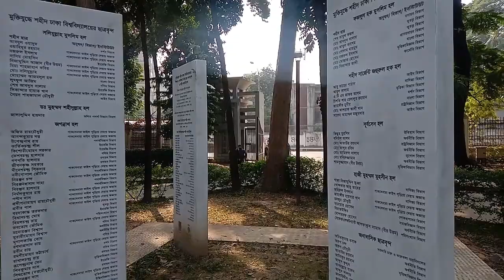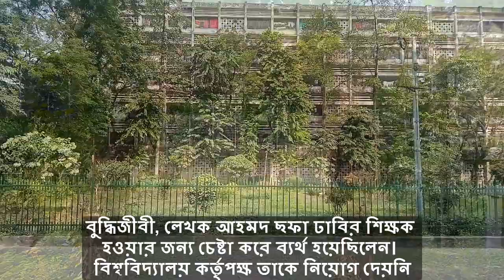ঢাকা বিশ্ববিদ্যালয়ের কিছু অজানা তথ্য || Some unknown information of Dhaka University || DU Campus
ঢাকা বিশ্ববিদ্যালয় ৬০০ একর জমির ওপর প্রতিষ্ঠিত হলেও বর্তমানে বিশ্ববিদ্যালয়টি মাত্র ২০০ একর জমি জুড়ে আছে।

ঢাকা বিশ্ববিদ্যালয়ের প্রথম ব্যাচের ছাত্র ছিলেন ঢাকা কলেজ ও জগন্নাথ কলেজের ডিগ্রিতে অধ্যয়নরত শিক্ষার্থীরা।

ঢাবিতে তৎকালীন সময়ে নারীদের শিক্ষার ব্যবস্থা ছিল না। ১৯২১ সালে লীলা নাগের মেধা ও আকাঙ্ক্ষার কারণে তৎকালীন ভাইস চ্যান্সেলর ড. হার্টস তাকে ঢাকা বিশ্ববিদ্যালয়ে পড়ার বিশেষ অনুমতি

বঙ্গভঙ্গ রদের ক্ষতিপূরণ হিসেবে প্রতিষ্ঠা করা হয়েছিল ঢাকা বিশ্ববিদ্যালয়।

ঢাকা বিশ্ববিদ্যালয় গ্রন্থাগারে রয়েছে ছয় লাখ আশি হাজারেরও বেশি বই।

ঢাবির মধুর ক্যান্টিনে ১৯০৬ সালে প্রতিষ্ঠিত হয়েছিল মুসলিম লীগ। মিথ আছে যে মধুর ক্যান্টিন ছিল বাগান বাড়ির নাচঘর।

১৯৭১ সালে পাক বাহিনীর নির্মম হত্যাকাণ্ডের শিকার হন মধুদা, তাঁর স্ত্রী, তাঁর ছেলে ও নবপুত্রবধূ।

১১৯৭০ সালের ৮ মার্চ থেকে ১৯৯৯ সালের ১৮ ডিসেম্বরের মধ্যবর্তী সময়ে ঢাবিতে কোনো সমাবর্তন অনুষ্ঠিত হয়নি। স্বাধীনতার পর ঢাবির প্রথম সমাবর্তন ছিল ১৯৭৫ সালের ১৫ আগস্ট। যা ছিল ৪০ তম সমাবর্তন। যেখানে উপস্থিত থাকার কথা ছিল রাষ্ট্রপতি পদে অধিষ্ঠিত জাতির জনক বঙ্গবন্ধু শেখ মুজিবুর রহমানের। কিন্তু ১৯৭৫ সালের ১৫ আগস্ট ভোরবেলা জাতির পিতা নৃশংসভাবে সপরিবারে হত্যাকাণ্ডের শিকার হওয়ায় সে সমাবর্তন আর অনুষ্ঠিত হয়নি। এরপর ৪০তম সমাবর্তন হয় ১৯৯৯ সালের ১৮ ডিসেম্বর।

স্বাধীনতা পরবর্তীকালে ঢাবি থেকে বের হওয়া বেশিরভাগ কবির স্নাতকে লেখাপড়া ছিল অসম্পূর্ণ। তাঁরা কেউ ঢাবি থেকে কোনো সনদপত্র পাননি যেহেতু স্নাতক সম্পূর্ণ করেননি। যেমন : শামসুর রাহমান, আবুল হাসান, সৈয়দ শামসুল হক, নির্মলেন্দু গুণ, রুদ্র মুহম্মদ শহীদুল্লাহ, আহমদ ছফা।

১বুদ্ধিজীবী, লেখক আহমদ ছফা ঢাবির শিক্ষক হওয়ার জন্য চেষ্টা করে ব্যর্থ হয়েছিলেন। বিশ্ববিদ্যালয় কর্তৃপক্ষ তাকে নিয়োগ দেয়নি।

১বাঙলাদেশের সব জাতীয় আন্দোলনে ঢাবির শিক্ষার্থীদের অবদান সবচেয়ে বেশি। তবে ১৯৫২ সালের ভাষা আন্দোলনে ঢাবির শিক্ষার্থীরা নেতৃত্ব দিলেও ভাষা শহীদদের কেউ যেমন : সালাম, রফিক, জব্বার, শফিউর রহমান—ঢাবির শিক্ষার্থী ছিলেন না।

১ঢাকার নওয়াব পরিবার ঢাকা বিশ্ববিদ্যালয় প্রতিষ্ঠা করতে জমি দিয়েছিল বলে যে মিথটি চালু আছে তা সম্পূর্ণ মিথ্যা। ঢাকা বিশ্ববিদ্যালয় প্রতিষ্ঠিত হয়েছে সরকারি খাস জমিতে।

১৬.
রবি ঠাকুরের ঢাকা বিশ্ববিদ্যালয় প্রতিষ্ঠায় বিরোধিতার যে মিথ চালু আছে তার দালিলিক কোনো প্রমাণ নেই।

আর সাথে থাকা বেল আইকোন টি অবশ্যই প্রেস করে নিন
ধন্যবাদ সবাইকে

New Market Police Station,
Mukti o Gonotontro toron,
A F Rahman Hall,
Giasuddin Ahmed Residential Area,
Dhaka University Press,
Zahurul Haq Hall dhaka,
Zahurul Haque Hall,
Hazi Muhammad Mohsin Hall,
University Laboratory School & College,
Dhaka University Club,
Administrative Building University of Dhaka,
Registrar Office University of Dhaka,
Faculty of Arts Dhaka University,
VC Bhavan,
Bot Tola Arts Faculty,
Institute of Modern Languages University of Dhaka,
Dhaka University Central Library,
Rokeya Hall Dhaka Univesity,
Shamsun Nahar Hall,
Raju Memorial Sculpture,
TSC Chattar Dhaka,
TSC Dhaka University,
Atomic Energy Centre Dhaka,
Jagannath Hall Playground,
Sheikh Rasel Tower,
Medical Centre University of Dhaka,
Central Shaheed Minar,
Dhaka Medical College Hospital,
CFuller Road Dhaka University,
স্মৃতি চিরন্তন,
Dhaka University,